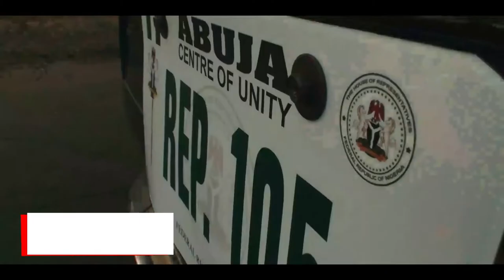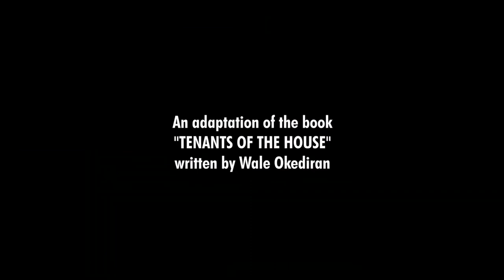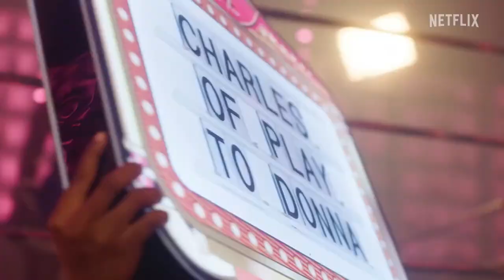Top 5 Joselyn Dumas Movies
If you like Joselyn Dumas, you should definitely watch our picks for her best movies. Joselyn Dumas is a Ghanaian television host and actress. In 2014 she starred in A Northern Affair, a role that earned her a Ghana Movie Award and an Africa Movie Academy Award nomination for Best Actress.

Movies in this Ranking:
5. Tenant of the House
4. Love or Something like that
3. Potato Potahto
2. Cold Feet
1. Glamour Girls